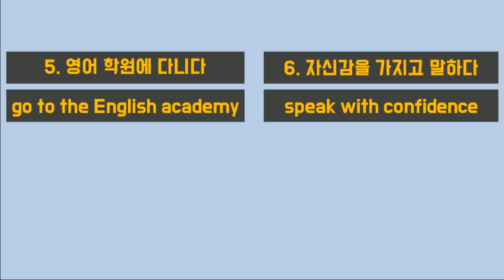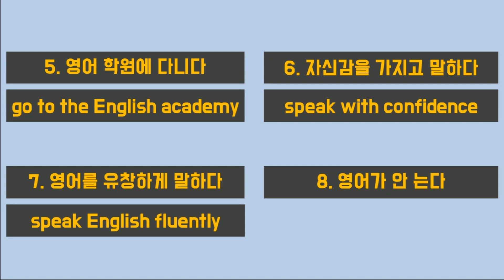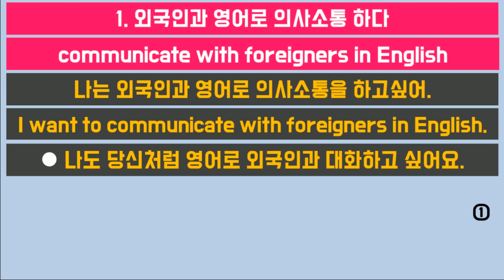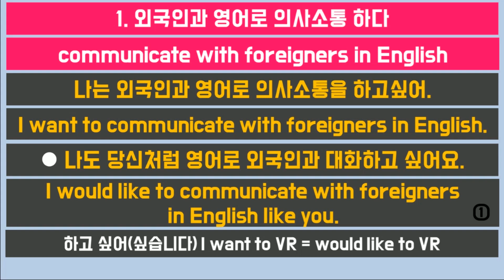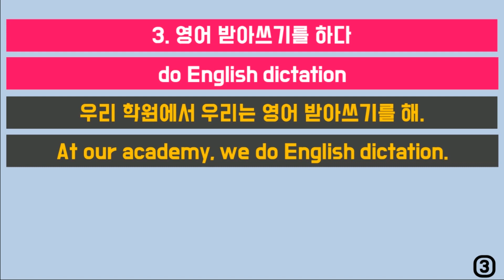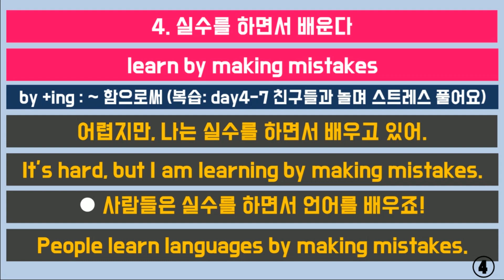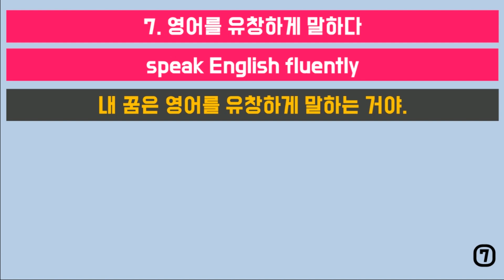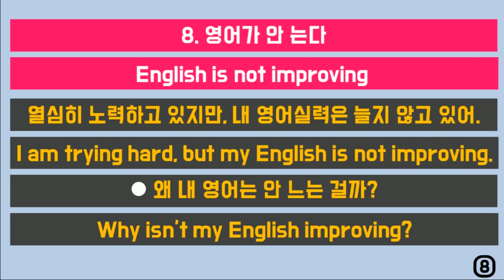저절로 외워지는 하루 10분 영어공부 영어회화: 영어공부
자기계발 목록1순위, 영어정복.
영어를 배우는 것과 관련한 다양한 표현을 배우고 문장에 활용해볼거에요.
표현에 나온 방식으로 꾸준히 연습하면 오래지 않아 영어로 말하기가 즐거워 질거에요!

하루에 8 표현을 배우고, 표현을 활용해 문장 만들기 연습해요.
입말 최적화 스피킹 표현으로 60일의 기적 만들기!

more

♥ 재방문율 높은 세라쌤 무료 영어회화어플 - 상황별생활영어
아래 링크로 다운로드 받으셔서 매일 3번 영어습관하세요!
쉽게배우는 생활영어, 여행영어, 영어발음 편하게 배우실 수 있어요!
(안드로이드 휴대폰 설치가능 / IOS는 아직이에요. 열심히 성장해서 도전할게요!)